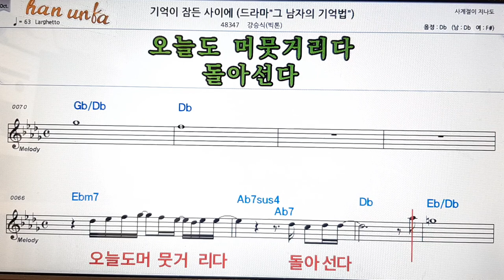기억이 잠든 사이에/강승식👍노래 반주, 코드 악보,가라오케💋Karaoke*Sheet Music*Chord*MR